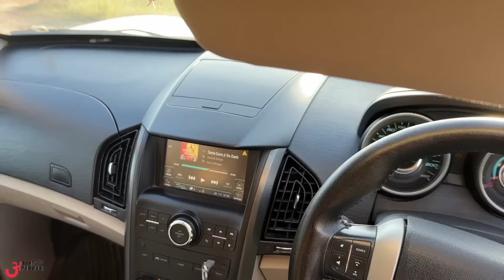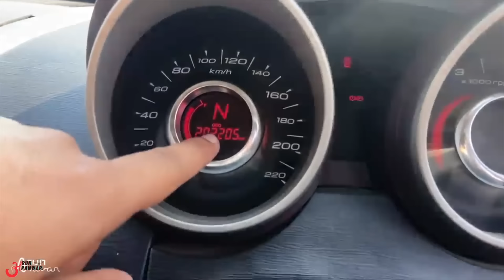Mahindra से इतना प्यार ❤️🤝 2.5 Lakh KM चलाने के बाद दोबारा वही SUV ली !!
Watch in this video:
Mahindra से इतना प्यार ❤️ हर किसी के बसकी नहीं है 🤝 2.5 Lakh KM चलाने के बाद दोबारा वही SUV ली !! XUV500 Ownership Review by @shubhamsangwan2400 .